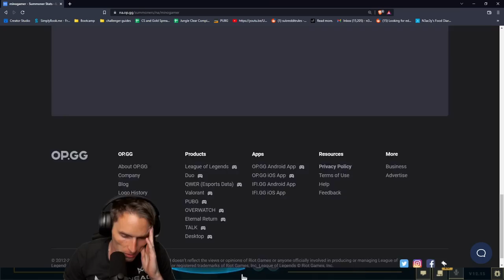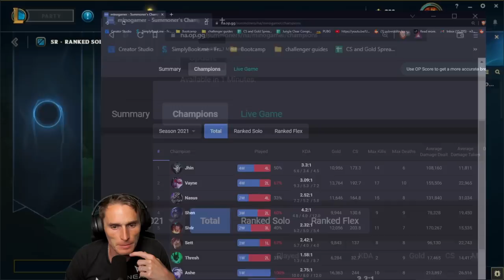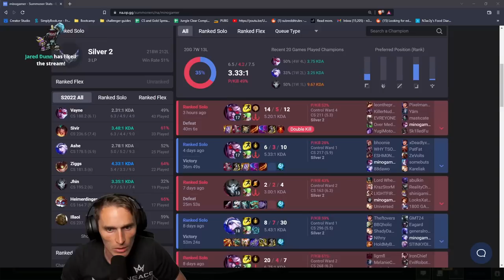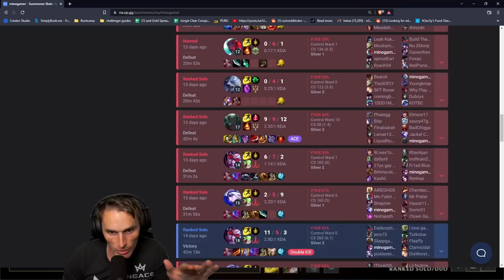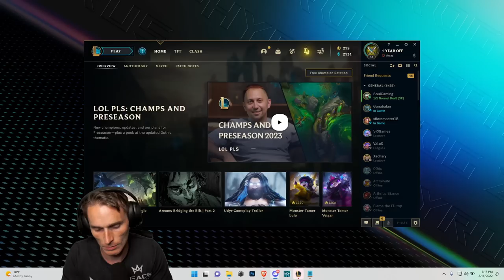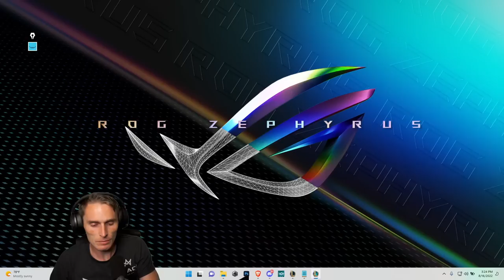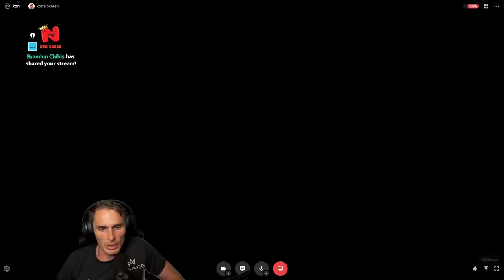Silver Student For The Last 10 YEARS, and he might not escape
This was the most hardstuck student I've ever seen. What can he do to escape?

$10 000 1V1 TOURNAMENT
AUTOMATIC ENTRY WITH SIGNUP

1:25 goal + OPGG
5:44 Silver Vayne
35:50 Post Game Review

More -